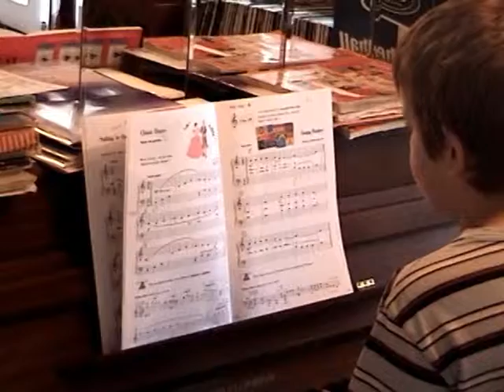Connor Plays Piano